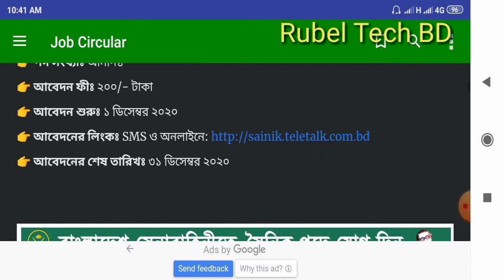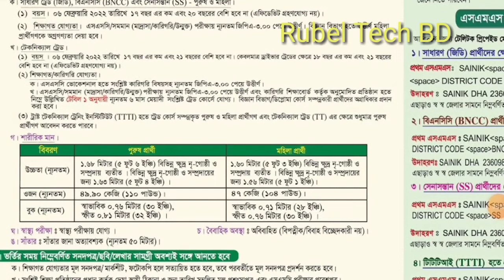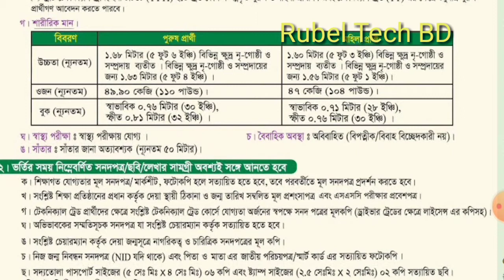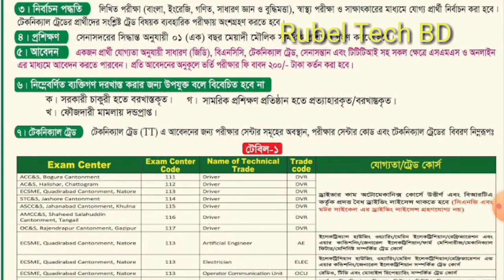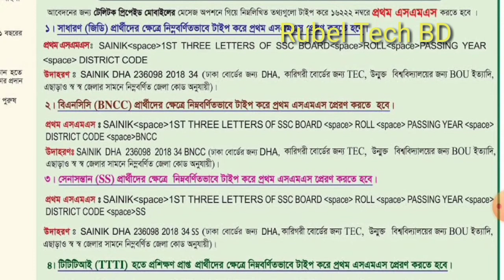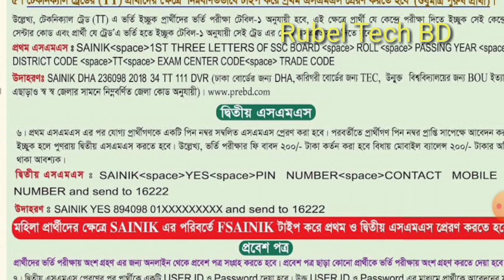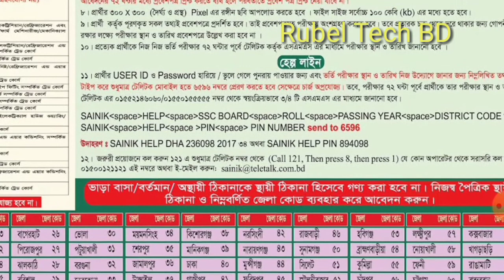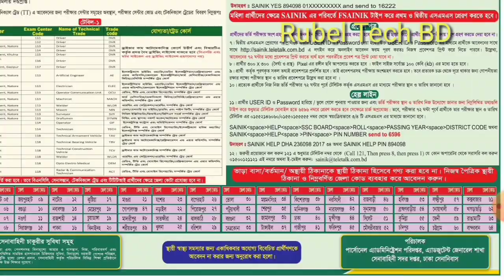বাংলাদেশ সেনাবাহিনীতে সৈনিক পদে যোগ দিন ২০২১। Bangladesh army sainik job circular 2020.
চ্যানেলে পক্ষ  থেকে আমি মোঃ রুবেল হোসাইন আপনাদেরকে জানাই অসংখ্য ধন্যবাদ দর্শক আপনাদেরকে যদি এই  ভিডিওটি ভালো লাগে তাহলে অবশ্যই চ্যানেলটি সাবস্ক্রাইব করবেন পাশে থাকা বেল আইকনে একটা ক্লিক দিবেন আর নোটিফিকেশন অন রাখবেন তাহলে সবার আগে নতুন আপডেট ভিডিওগুলো আপনাদের কাছে পৌঁছে যাবে । তা দর্শক ভাল থাকবেন সুস্থ থাকবেন আবারো কোন একটি নতুন ভিডিও নিয

১৪/মোবাইল দিয়ে অনলাইন আবেদন ফরুম পূরণ করুন, কম্পিউটার ছাড়াই সহজ উপায়ে  । যে কোন আবেদন ফরম অনলাইনে।

৮/ন্যাশনাল ক্যাডেট কোর অধিদপ্তরে নিয়োগ বিজ্ঞপ্তি প্রকাশ ২০২০। National CadetCore. পদ সংখ্যা  ৪২ টি।

৪/স্বাস্থ্য প্রকৌশল অধিদপ্তরে  নিয়োগ বিজ্ঞপ্তি। Government Job Circular.  S S  C পাশ Apply করতে পারবে